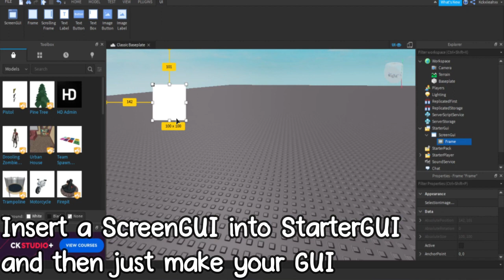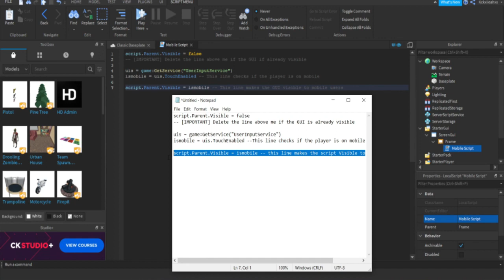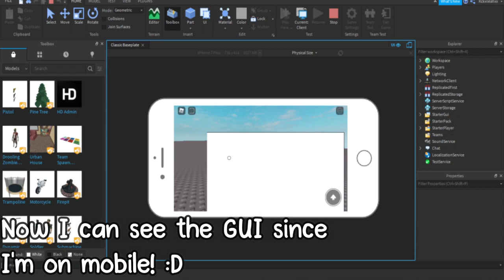How to make a GUI Only Visible for Mobile Users On Roblox Studio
Hello everyone! Thank you all SO MUCH for watching and for 350 SUBS! I love you all! Have a great day/night!

Baii! 💗

Script:

script.Parent.Visible = false
-- [IMPORTANT] Delete the line above me if the GUI is already visible

uis = game:GetService("UserInputService")
ismobile = uis.TouchEnabled --This line checks if the player is on mobile

script.Parent.Visible = ismobile -- this line makes the script Visible to mobile users